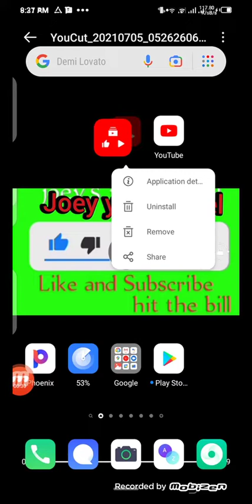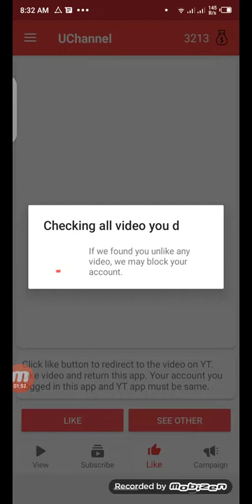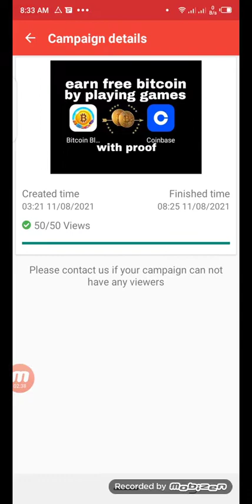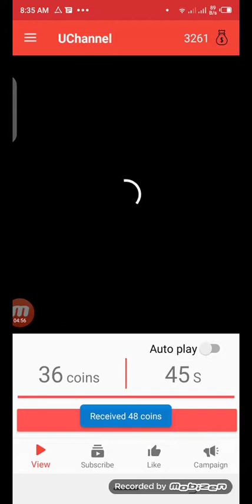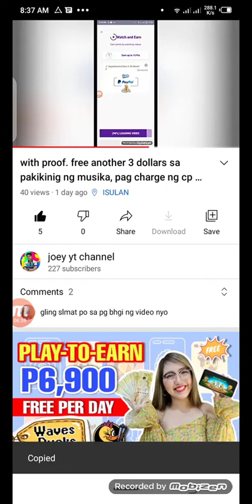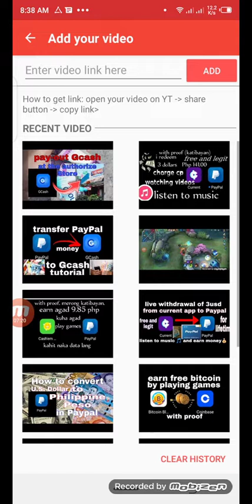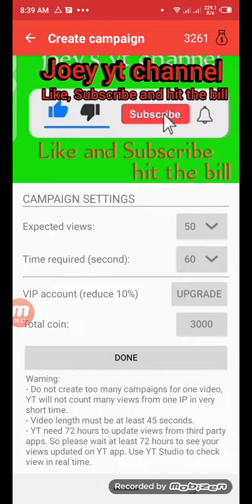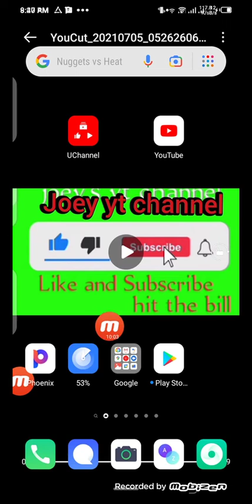panoorin para dumami Ang like, views and subscribers Ng yt channel niyo.